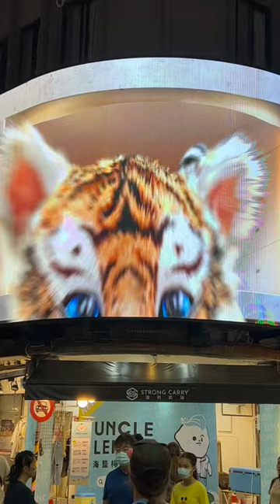Tiger spotted on the street (Part 3) 3D billboard in Shilin night market